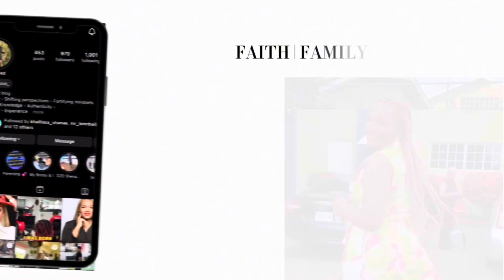A Divine Reminder | THE DAY GOD SPOKE TO ME THROUGH A LIGHTER | My Faith Story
It’s funny how God can show up and speak to us in our most distressed moments through the most unimaginable things.

As the tears flowed, I was reminded that all was well and that I everything would ok.